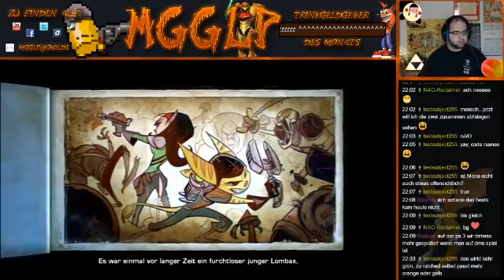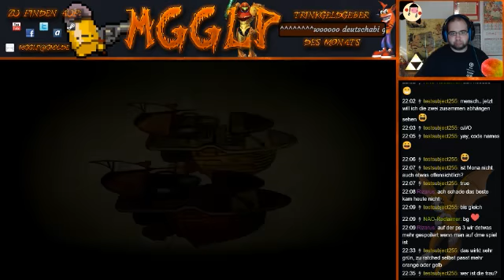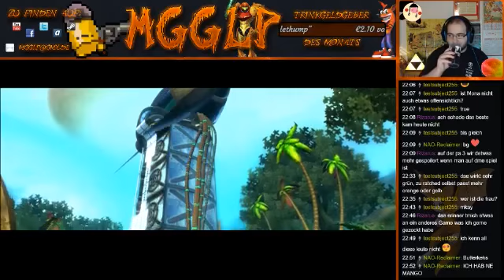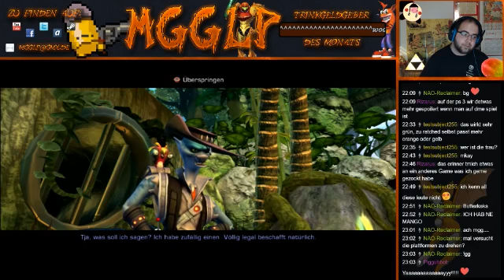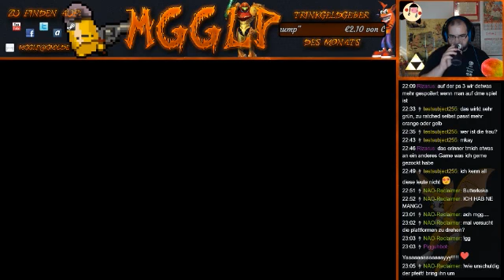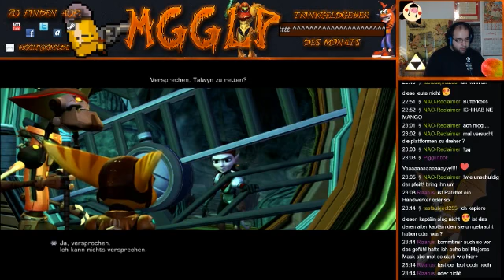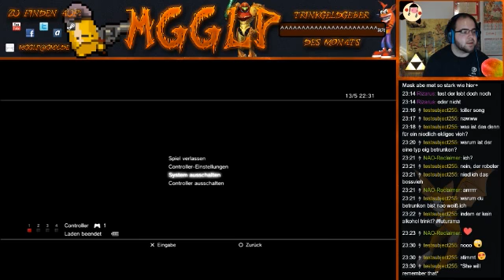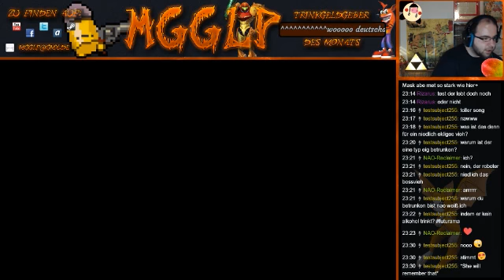Ratchet & Clank: Quest for Booty [#1]